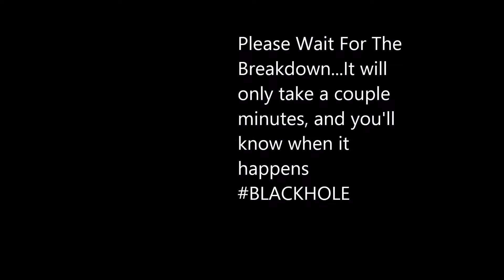iNFiNiEN Blackhole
Available @